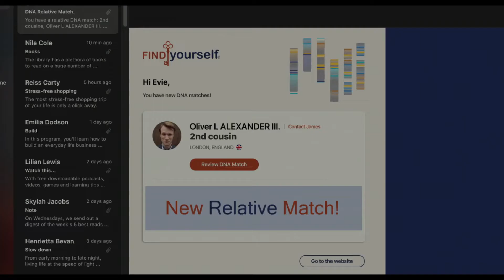THE INVITATION Official Trailer HD 1080p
Upcoming Movie 2022 'THE INVITATION' Keep in touch @